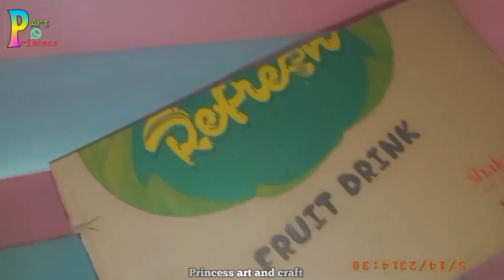Diy mini doll house using a cardboard box